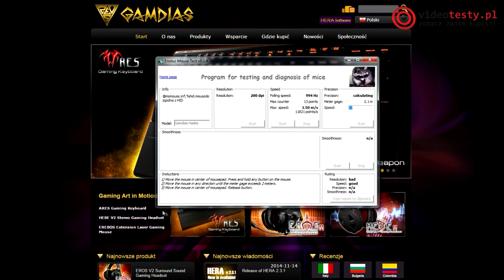Gamdias Hades (sensor laserowy) - Precyzyjna myszka o wielu obliczach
Redakcja Portalu
VideoTesty.pl